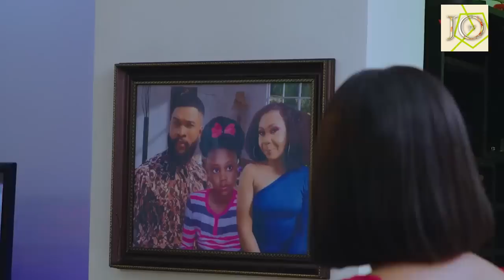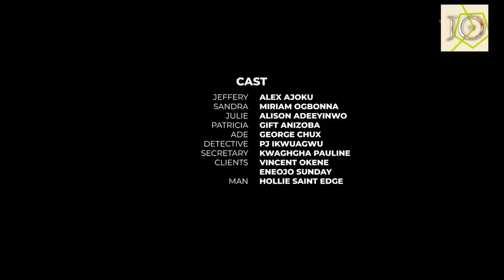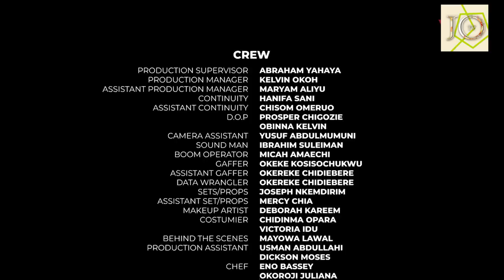The Little Girl Made Her Dad Fall Inluv Wit D Pretty Lady Dat Took Care Of Her After Her Mom Left-NG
STARRING---ALEX CROSS